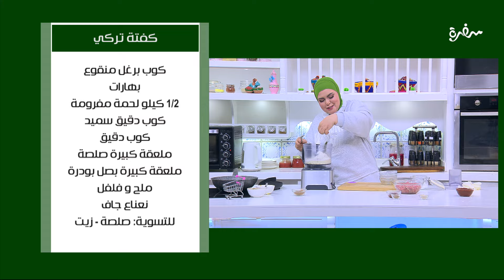كفتة تركي | نجلاء الشرشابي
طريقة عمل كفتة تركي   مع نجلاء الشرشابي على قد الإيد